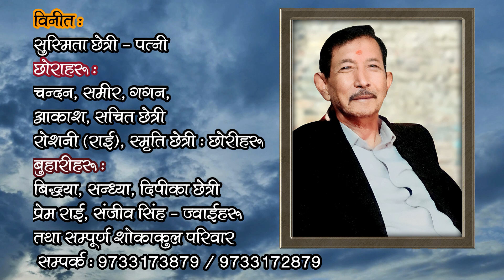शुद्धिकार्य || ANTYESHTI SANSKAR || स्व सुन्दर सिंह छेत्री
शुद्धिकार्य
स्व0 सुन्दर सिंह छेत्री
लोवर बरबटिया बस्ती
रक गार्डन
दार्जीलिङ निवासी